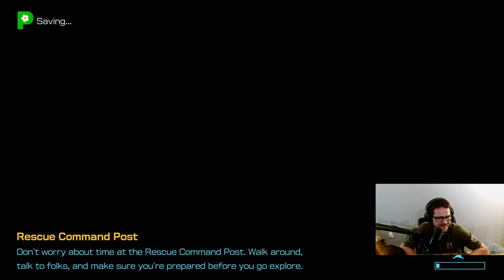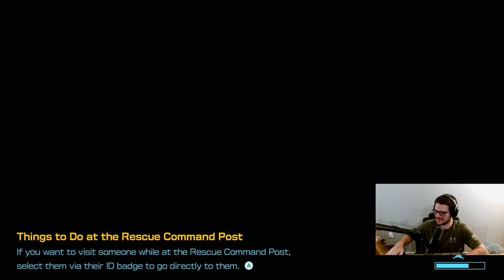Subterranean Swarm - Pikmin 4 Let's Play - Episode #72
Into the next dungeon we go. Let's hope that everything works out great and that there are no major losses incurred... right?